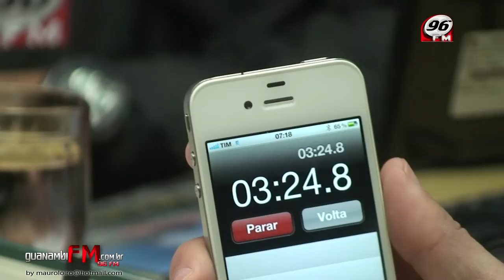ENTREVISTA COM CANDIDATOS A PREFEITOS NA 96FM FERNANDO LARANJEIRAS 1ª PARTE